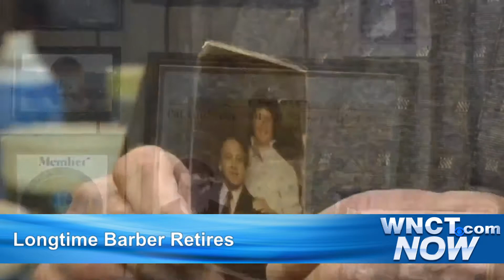Reporter's Notebook - Feb. 12